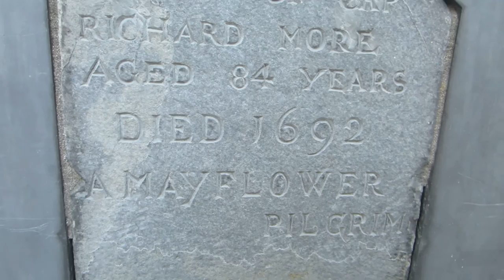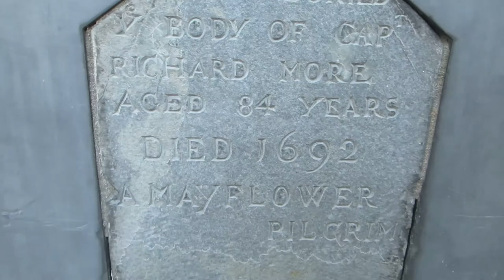Mayflower Passenger of 1620 Richard More, Burying Point Cemetery - Salem Town, Massachusetts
Mayflower Passenger of 1620 Richard More, Burying Point Cemetery - Salem Town, Massachusetts Halloween October 31st 2015

Happy Halloween / The Blessed Samhain Festival, Haunted Happenings celebrations in Salem Town, Massachusetts, New England, USA

The City of Salem is a coastal city in Essex County, Massachusetts, in the United States and the location of Salem witch trials.

The Salem witch trials were a series of hearings and prosecutions of people accused of witchcraft in colonial Massachusetts between February 1692 and May 1693.

Salem Town is approximatley 5 miles from Salem Village which is now known as Danvers, Massachusetts

Salem is located approximately 25 miles from Boston and is available via public transportation:
From North Station, take Ipswich or Rockport trains. At Salem station, exit up stairs to Washington St.

HD Video
Salem city, Essex county, Commonwealth of Massachusetts state, USA The United States of America country, North America continent